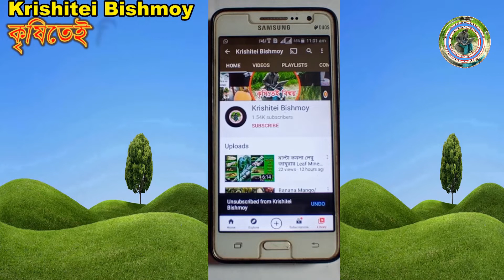The work done in December will increase the number of litchi female flowers||স্ত্রী ফুল বৃদ্ধির কৌশল